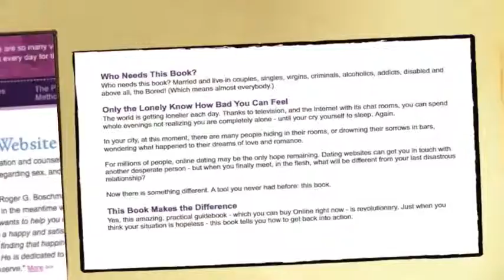Six Steps to perfect loving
A FIRST BOOK TO EXPLAIN HUMAN SEXUALITY
Now you can get the world's most amazing couples-counselling book, downloaded to your computer or have a limited edition paperback delivered. Study in home or office. Find out what it takes to achieve sexual happiness. This book changes everything. Sex never looked so good before.

What This Book Will Do:

    Teach husbands to do birth control without condoms.
    Give women orgasms for the first time.
    Teach men Orgasmic Control.
    Teach newlyweds How to Make Love.
    Make singles sexually independent.
    Let couples have sex without fear of AIDS.
    Teach people to get over hang-ups.
    Teach men to be multi-orgasmic.
    Teach men to have two-minute orgasms.
    Teach men to do The Perfect MethodTM of Birth Control.
    Lead couples to Sexual Bliss.
    Lead couples to Perfect LovingTM.